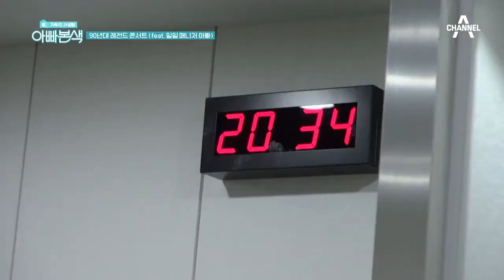(감동주의)'우리 연이를 위해!' 채연을 위해 아빠가 달려간 곳은? | 아빠 본색 172회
여전히 귀엽기만 한 내 딸!
채연을 위해 아빠가 뛴 이유는?!